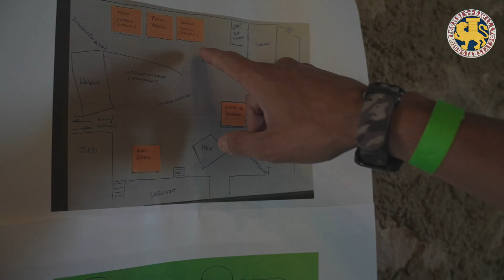Arbeitsgruppe Schlossberg Hainburg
TEAMWORK , GEMEINSAME BEGEISTERUNG FÜR EIN JUWEL !
UNSER TEAMWORK UND EURE SPENDE !